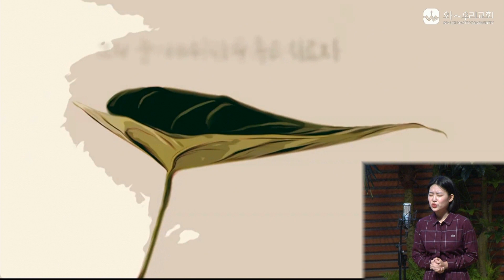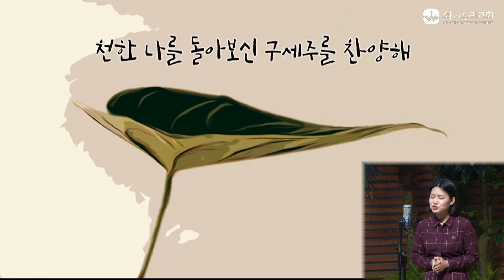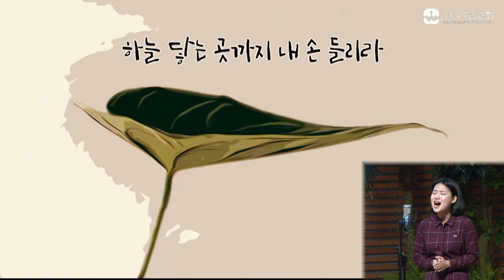2020.03.08 특송 [장하연 청년-예수 나의 좋은 치료자]